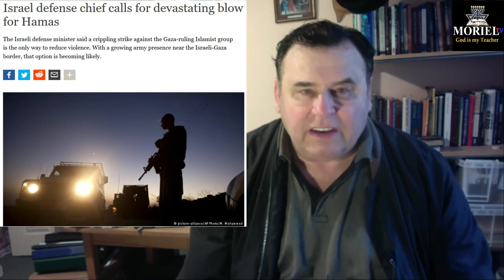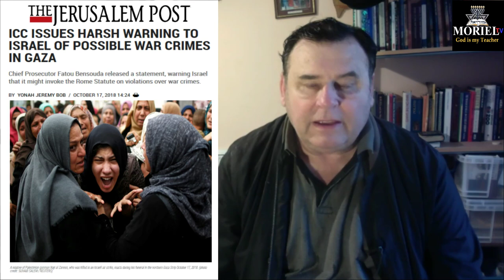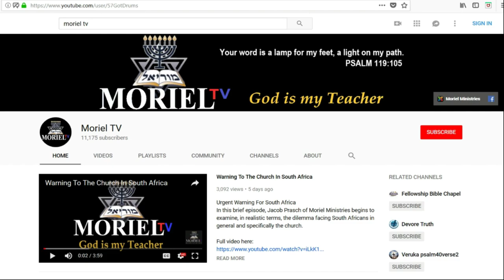This Week In Prophecy - Israeli Ground War With Hamas (Jacob Prasch)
This Week In Prophecy Jacob Prasch addresses the Khashoggi disappearance in Saudi Arabia, continued attacks by Hamas on Gaza and Israel's decision to level a ground war to stop the violence and much more concerning events in the Middle East in this extensive treatment of This Week In Prophecy.